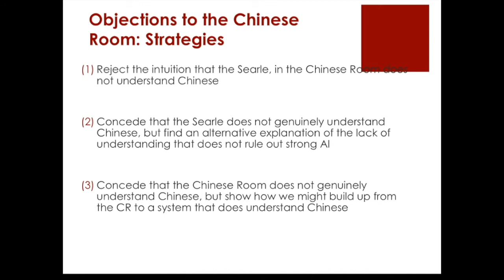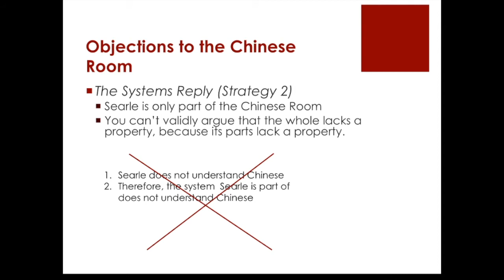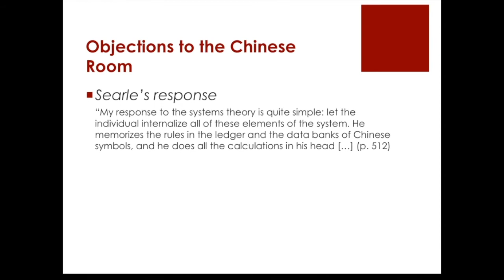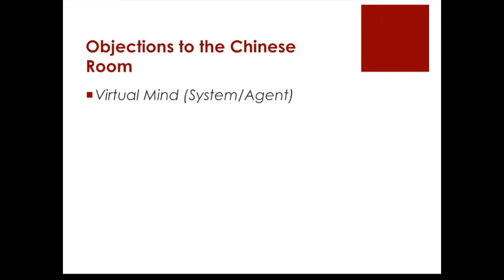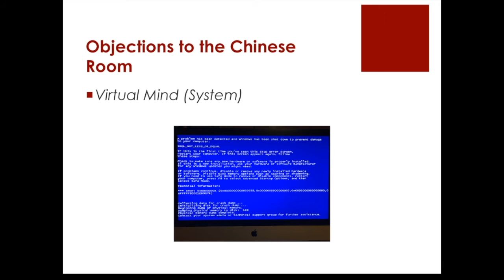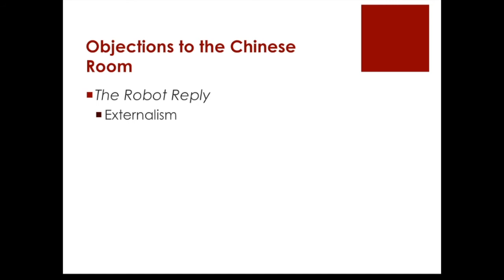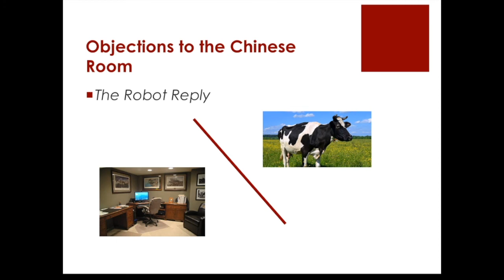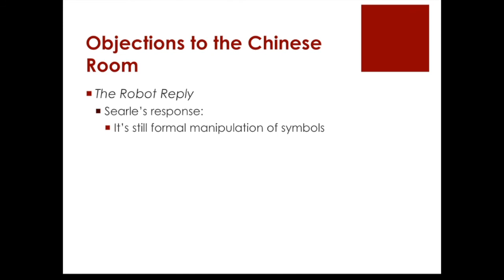Chinese Room Replies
This is the second part of a two-part series on John Searle's famous Chinese Room argument against "Strong AI"